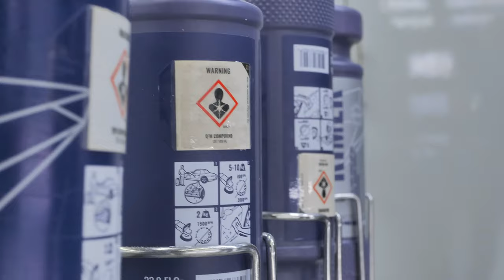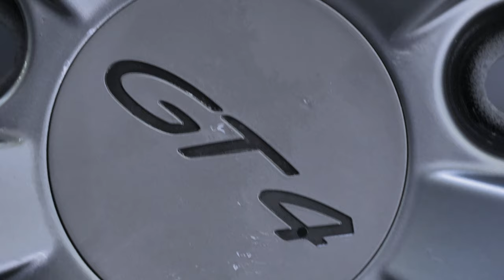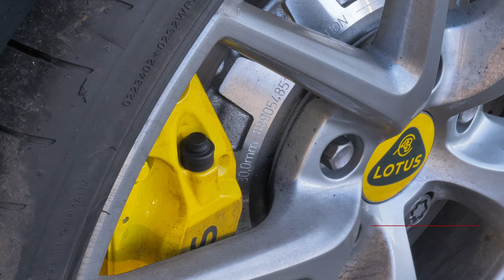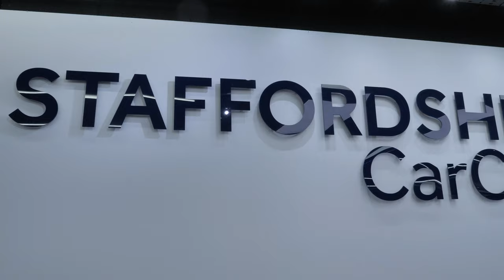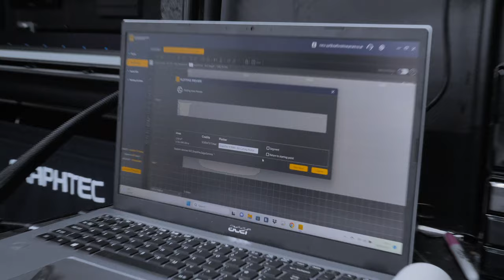BMW G87 M2 WITH PPF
We meticulously wash and decontaminate the car from head to toe, ensuring the whole car is clean ready for machine polishing.